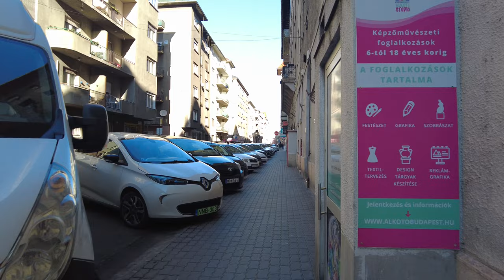[4K] Budapest walks - Újlipótváros - Visegrádi utca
➡️TIMESTAMPS:
00:00 - Katona József street
02:08 - Visegrádi street
27:44 - Árbóc street

Újlipótváros ("New Leopold Town") is a neighborhood in the 13th district of Budapest.
Previously an industrial area, it was rebuilt as a residential district from the late 1920s.
It has been a popular middle-class/intellectual residential district ever since it was built.